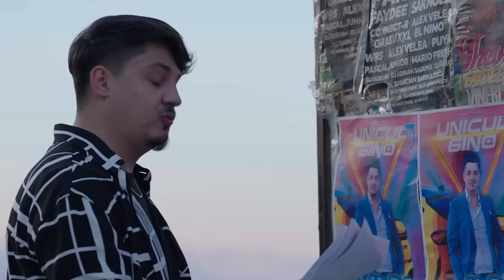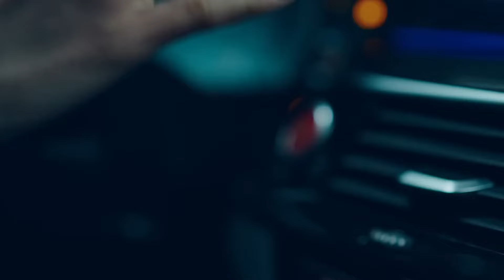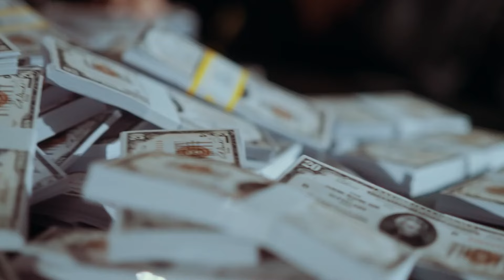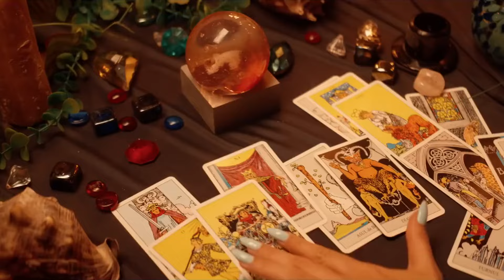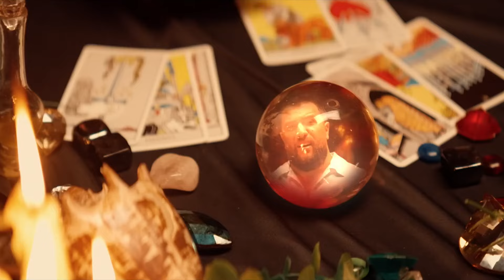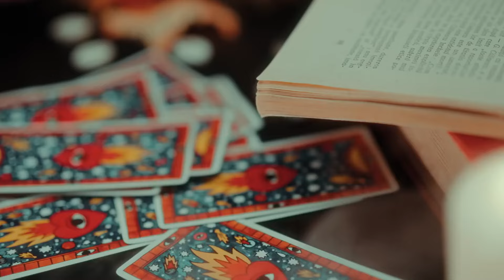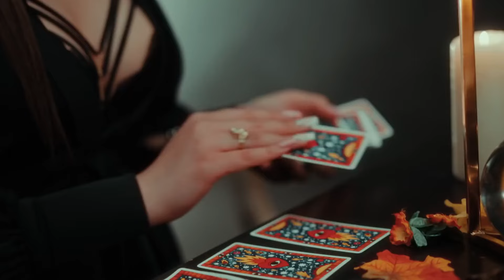Manele de VARA 🌞🍹 Colaj Muzica de Vara Romaneasca 2024 🌞 Costel Biju ✖️ Tzanca Uraganu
🔥 Ascultă acum ➡️Manele de VARA 🌞🍹 Colaj Muzica de Vara Romaneasca 2024 🌞 Costel Biju ✖️ Tzanca Uraganu si descoperă cele mai tari manele ale momentului!

🔔 Apasă pe clopoțel sa fii mereu la curent cu ultimele lansari

🎵 Dacă ți-a plăcut acest colaj de manele, poți asculta în continuare:

Manele Trending 2024 🔥 Colaj Cele mai Noi & Virale Manele 💯🧨 Hituri in Tendinte

Top Manele Noi 2024 🔥🎶 Manele Fresh Care Rup Topurile - Colaj de Hituri Top

Tracklist:
00:00:00 Tzanca Uraganu - Banii
00:03:19 Andrei G, Costel Biju - COCO
00:05:37 Jador - Fana
00:08:13 Tzanca Uraganu - Eee Aaa (Burj Khalifa)
00:10:44 Alberto Guta, Nicolae Guta - Ola Chiquita
00:13:17 Tzanca Uraganu - Trotinete
00:16:03 Andrei G - Ale-ale
00:18:43 Tzanca Uraganu - Emirate
00:20:50 BABASHA - Nebunia Lu' BABASHA
00:23:15 Tzanca Uraganu x Andrei G - HOT
00:25:59 BABASHA - Aoleu, Aoleu
00:28:02 Tzanca Uraganu - Vorba Francezului
00:30:54 Jador - Rand pe rand
00:33:36 Tzanca Uraganu - Tiganca balcanica
00:35:53 BABASHA x Hermenotis - Cheeky
00:38:04 Iuly Neamtu - Sugar Daddy
00:40:31 GHEBOASA, Alberto Guta - Baba
00:42:49 Denis Ramniceanu, BABASHA - Molotov
00:45:25 Jador - Sefu
00:47:51 BABASHA - Adela